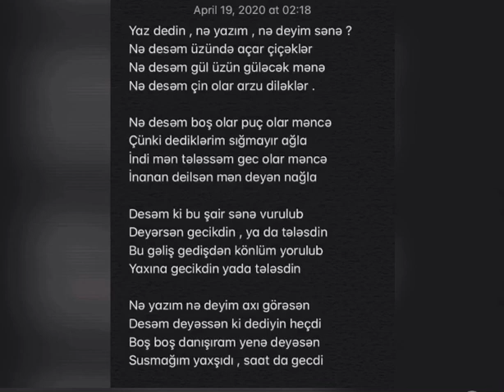Murad Emeray - Ulduz Karvanına Etiraf